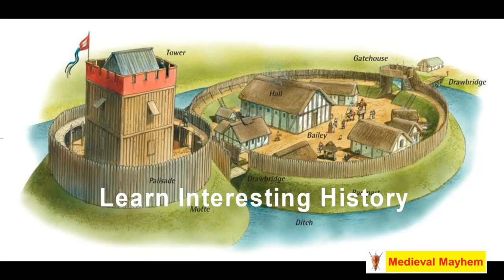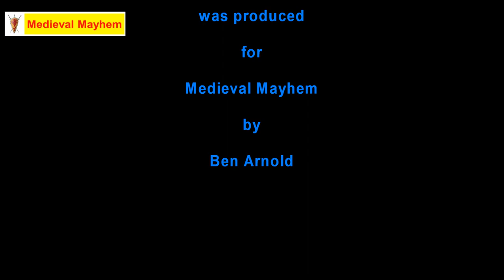How Harold Godwinson Became King (Anglo Saxon King)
In this video we look at how Harold Godwinson became an Anglo Saxon king of England.